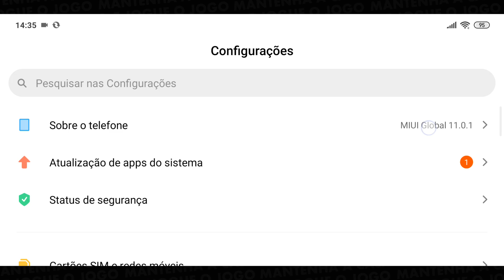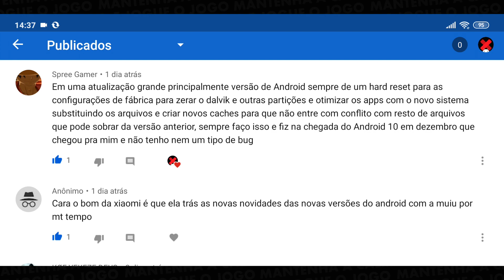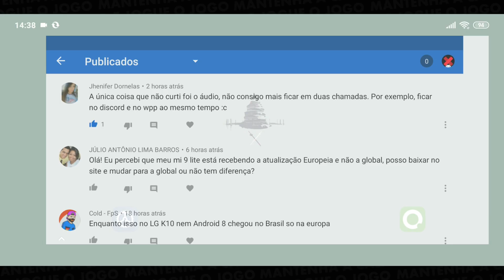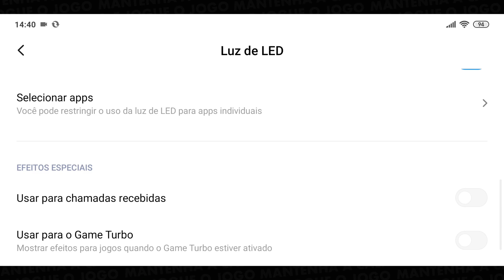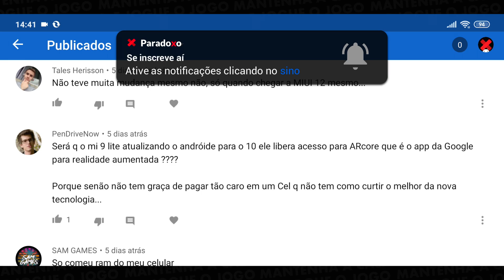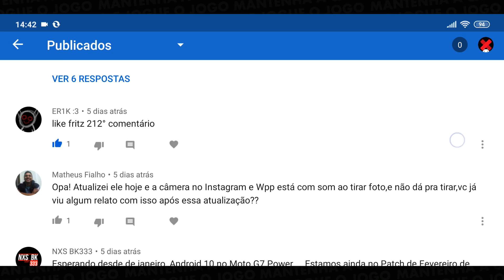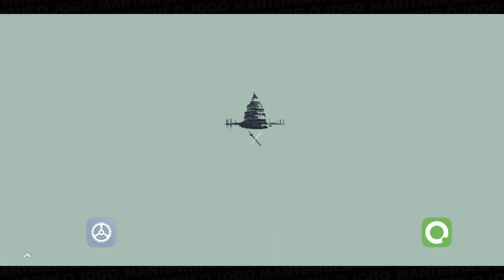Android 10 uma semana depois: Duração da bateria, correção de bugs, dúvidas e o que estou achando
Android 10 uma semana depois, solução de bugs como anda minha bateria o que estou achando além de algumas dicas sobre NÃO ATUALIZAR ainda você confere em mais esse vídeo. Espero que curtam!

🕘 Principais tópicos do vídeo:
- Gastando mais bateria? [00:40]
- Solução de bugs [01:11]
- Não atualize ainda [01:45]
- Meu celular demorou pra receber a atualização? [02:13]
- Como resolvi os bugs dos meus apps [03:07]
- Bug na LED de notificação [03:40]